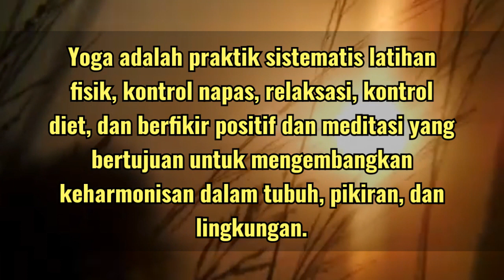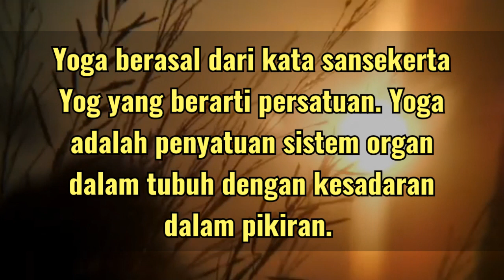STEP BY STEP SURYA NAMASKAR | Indo India Family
happy yoga day video status / yoga WhatsApp status video /yoga status video/yoga status song video#myindiatak
International yoga day | whatsapp yoga status 21 june 2020#yogaday
International Yoga Day: Common Yoga Protocol
yoga day whatsapp status
Happy International Yoga Day Whatsapp Status 2020 | Meaning of Yoga | 21 June 2020#happyyogadaywhatsappstatus
International Yoga Day - 21 June | Whatsapp Status Video
Yoga Day 2020 Creative Video | Yoga day whatsapp status | international yoga day story

happy yoga day
yoga WhatsApp video
yoga status video song
yoga video WhatsApp
yoga video
yoga status
yoga video status song